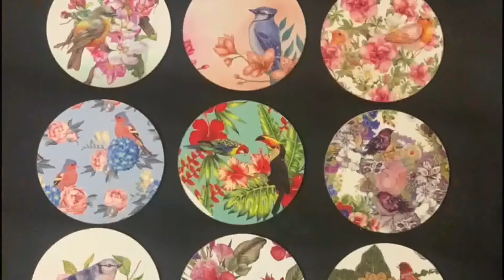Gift Wrapping Services in Delhi | Wedding Trousseau Packers Near Me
Hello Friends,
We are Wrapzilla run by Neetu Bansal at Pitampura, Delhi, serving the society with our creativity in trousseau gift packaging.

We specialized in saree and other dress packing, engagement ring trays, baby announcement, birthday and baby shower return gifts, baby toys and dress packing, wedding and other occasion return gift hampers, manufacturer and wholesale supplier of pinewood, MDF and metal items like trays, baskets and boxes that are useful for gift packing.

So, if you are serching for Gift Wrapping Services in Delhi or Trousseau Packers for your gifts ;

Wrapzilla by Neetu Bansal
KD-265, Ground Floor, Near Muni Mayaram Hospital, Pitampura, Delhi-34